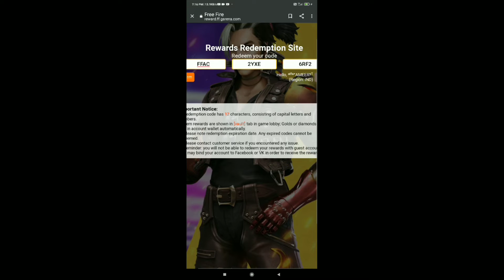FFAC REDEEM CODE 😱|FREE FIRE ESPORTS INDIA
CODE -FFAC2YXE6RF2

Hii friends 1.FFAC REDEEM CODE 😱|FREE FIRE ESPORTS INDIA